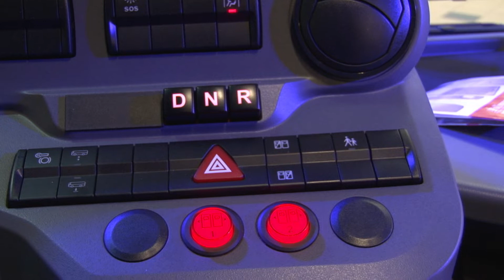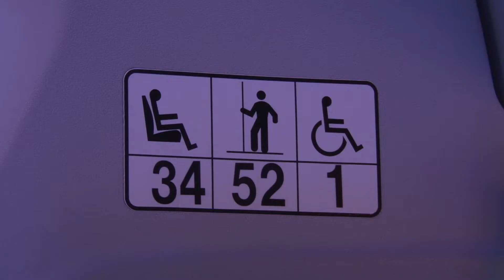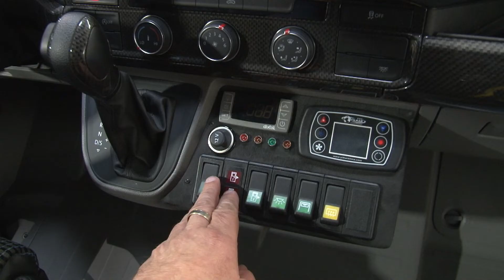Bus Expo 2019 Warsaw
jeszcze przed pandemią odbyła się koło warszawy prezentacja nowych autobusów